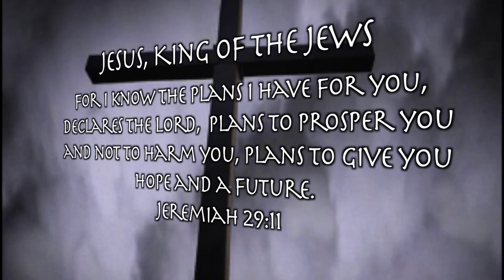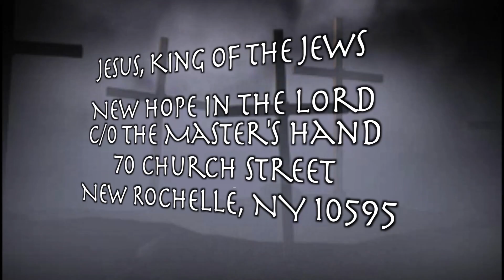New Hope in the Lord - Karen Medina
New Hope in the Lord host Rev. Joseph Cohen with guest Karen Medina.